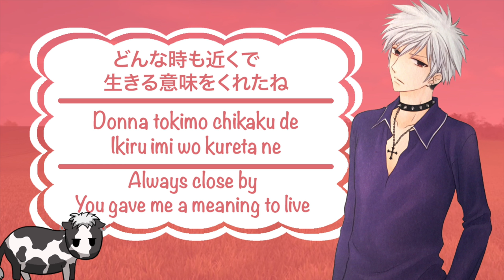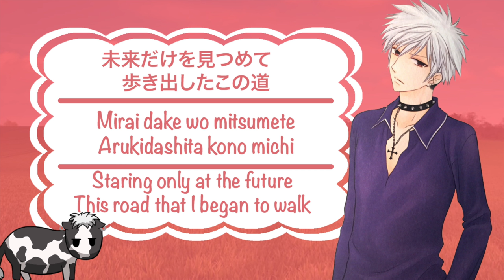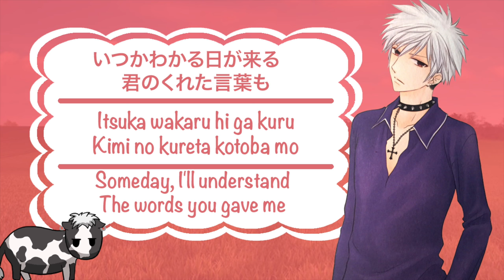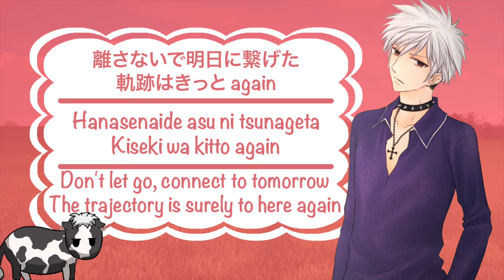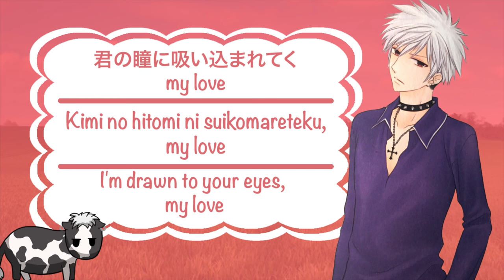Fruits Basket 2019 Opening 1 (Again) Full Version Lyrics (Kanji/Romaji/English)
The first opening of Fruits Basket (2019).